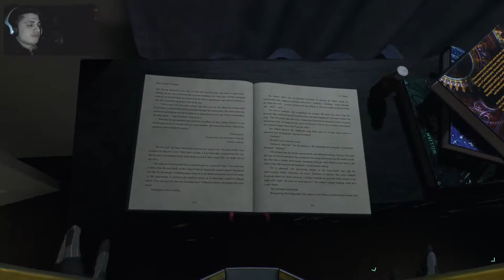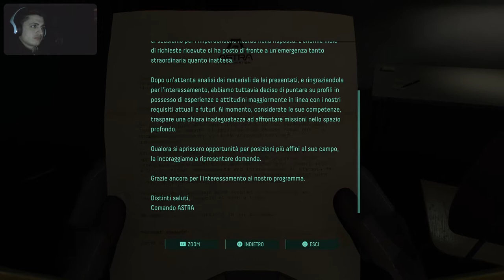Returnal EP 5 Ombra GAMEPLAY ITA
Returnal EP 3
Twitch: lun-ven 12:30-13:15
              dom-gio 21:30-23:30